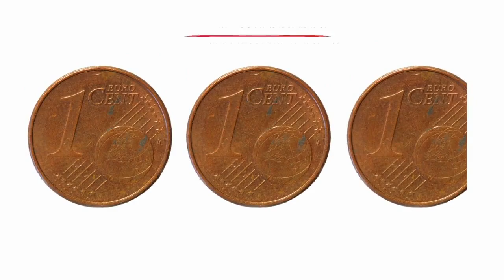Progetto Cusio 2030 per la tutela e valorizzazione della biodiversità acquatica